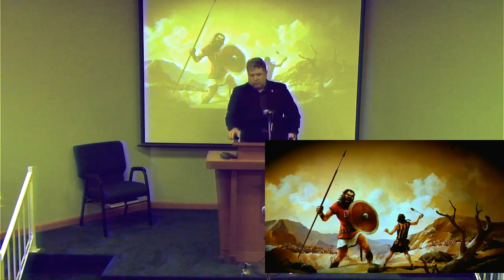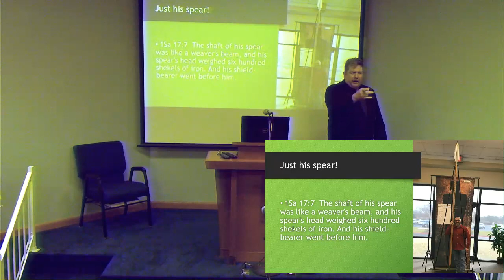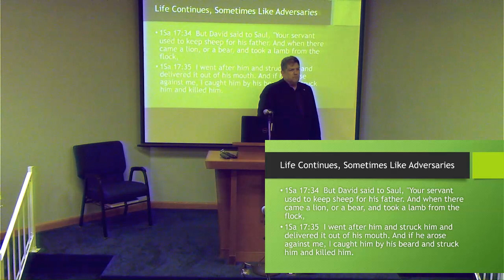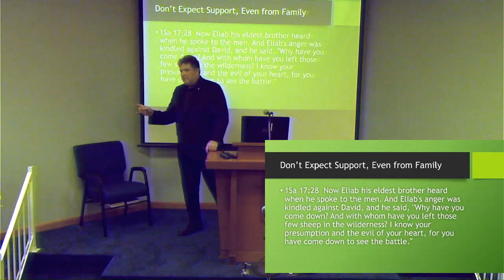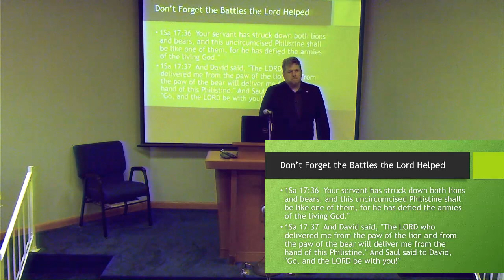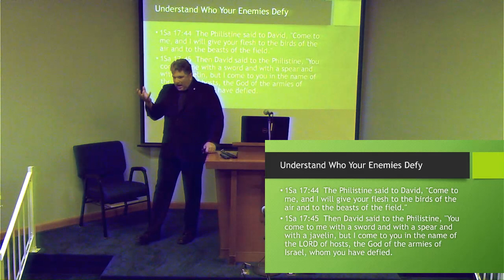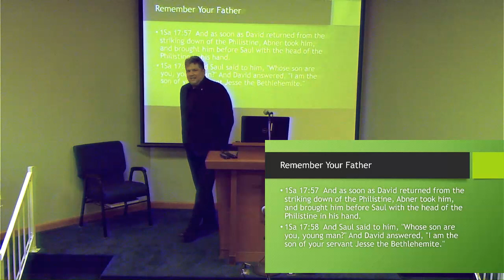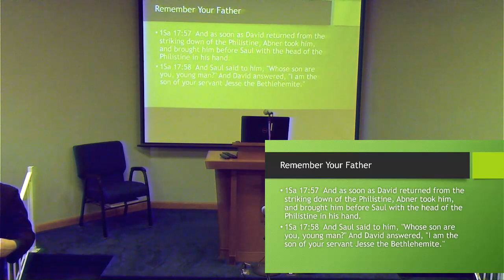10 steps of a child of God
This is our lesson for this evening, May 28th, 2023